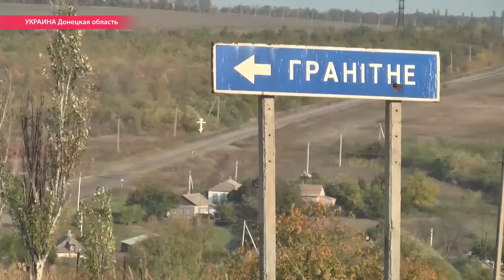Контрабанда под пулями: как на Донбассе ловят тех, кто перевозит товар из Украины в "ДНР"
В зоне боевых действий на Донбассе украинские военные в результате спецоперации задержали партию контрабанды стоимостью в $30 тыс. Контрабандисткой была жительница Луганской области: она везла товар на территорию сепаратистов и пыталась подкупить военных на линии разграничения.